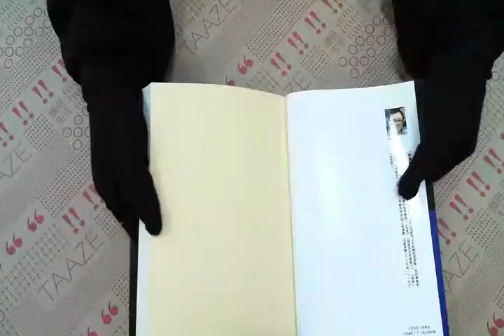TAAZE｜王永慶奮鬥史（增訂版） 二手書書況 9573222280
TAAZE｜讀冊生活網路書店「王永慶奮鬥史（增訂版）」，找二手書請至